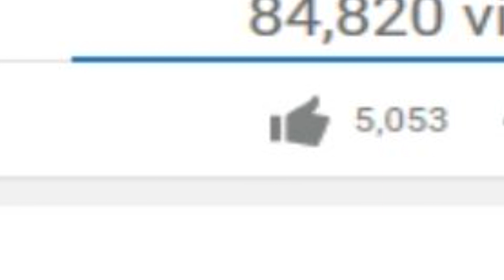Caillou Plays Fortnite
This Is *NOT* My 1000 Sub Special That Will Be The Next Video Which Is Also The Season Finale! Hope You Enjoy BTW! :D